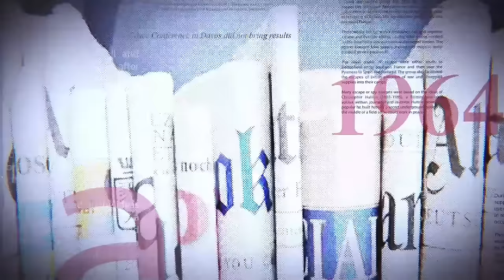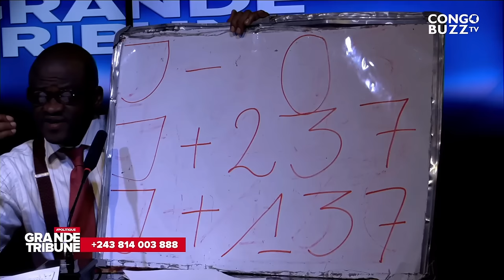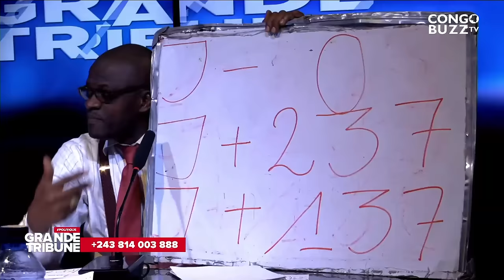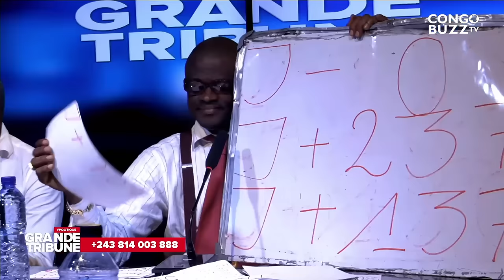GRANDE TRIBUNE|24 01 2024|RÉVÉLATIONS:KAMERHE ET KABUYA FRAPPENT:UNION SACRÉE PLUS UNIE QUE JAMAIS ?